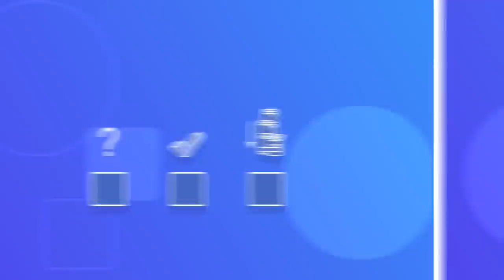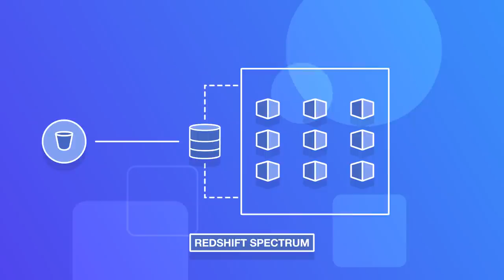Introduction to Amazon S3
Amazon Simple Storage Service (Amazon S3) is cloud object storage built to store and retrieve any amount of data from anywhere.